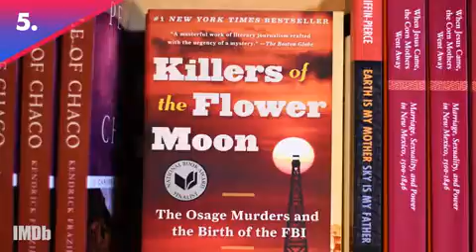The Most Anticipated New Movies to Watch in 2022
Get your Watchlists ready and start planning your new year, because we're running down the new movies IMDb fans can't wait to watch in 2022. Marvel and DC fans can rejoice as beloved superheroes from both universes will make their return to the big screen: Chris Hemsworth as the God of Thunder in 'Thor: Love and Thunder' and Robert Pattison as the latest Caped Crusader in 'The Batman.' For action-packed adventure and a double dose of Tom Cruise, 2022 has you covered with 'Mission: Impossible 7' and 'Top Gun: Maverick.' What movies are you most anticipating?